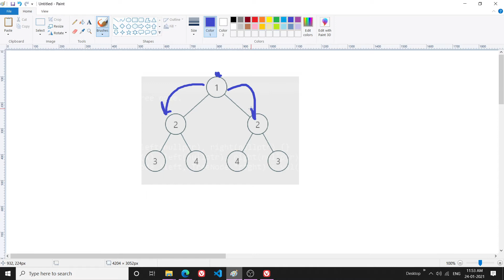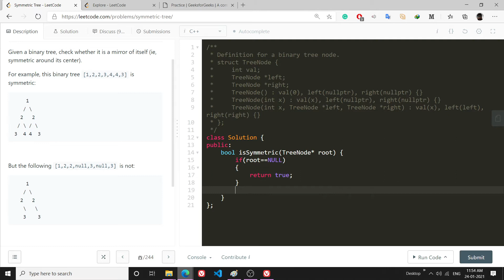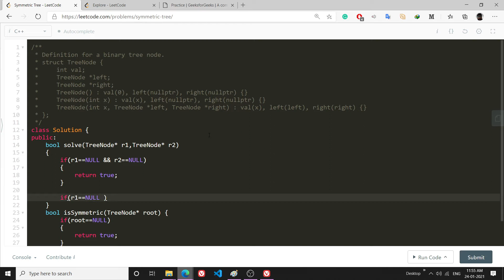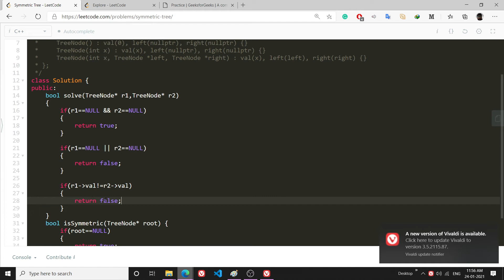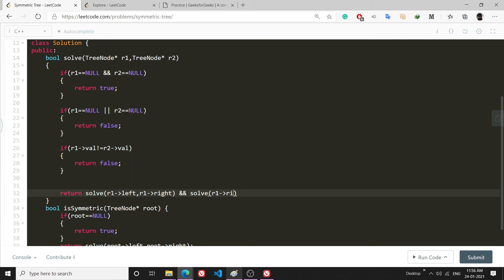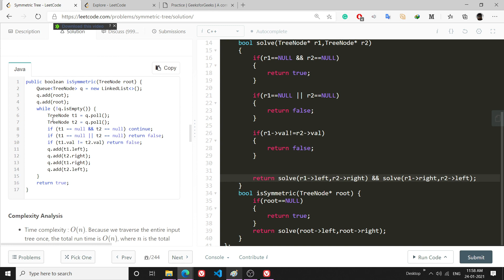LeetCode 101. Symmetric Tree | Medium | Algorithm Explained | C++ | Code Walkthrough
Very simple problem, you can easily do it.

1 SUB= MOTIVATION x 100  !!!